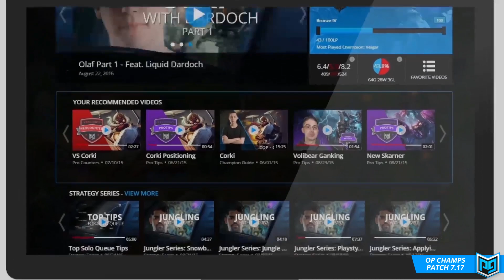8 MUST PICK OR BAN CHAMPIONS Patch 7.17 - BEST Champs To Carry w/ Builds - League of Legends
Ornn is out! Here are the 10 Must PICK or BAN Champions  With Builds In League of Legends Patch 7.17! 'Like' if you enjoyed & want MORE & Turn On the BELL For Instant Notifications!

8 MUST PICK OR BAN CHAMPIONS Patch 7.17 - BEST Champs To Carry w/ Builds - League of Legends